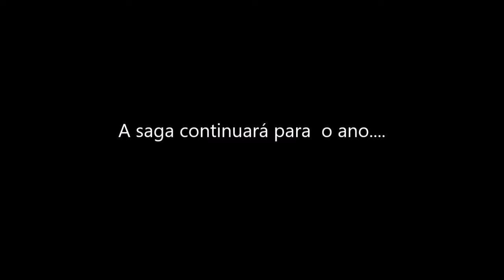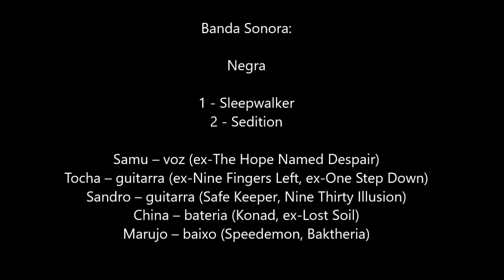Rat n' Roll Sessions 2: ADL Massacre Fest, UDCA, Á-dos-loucos, VFX, 10 12 2016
ADL Massacre Fest - UDCA 2016
-A Saga Continua-

Bandas:
Negra